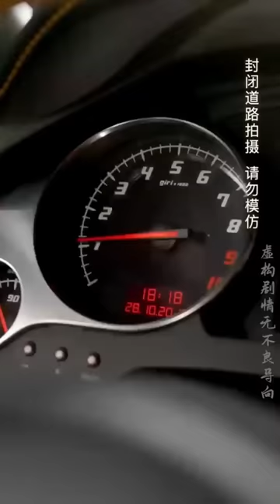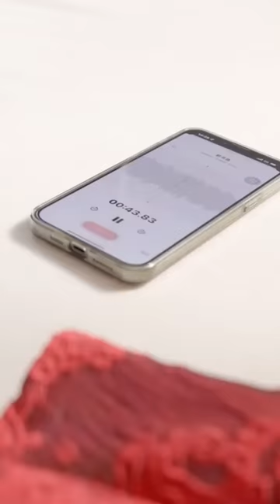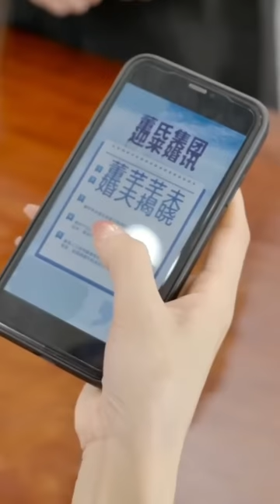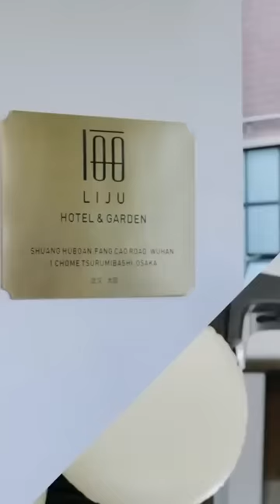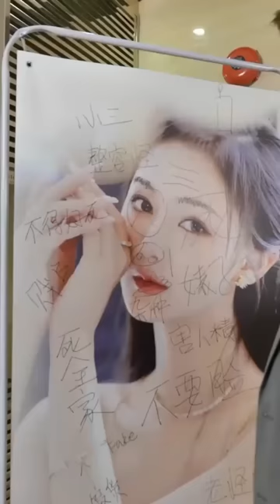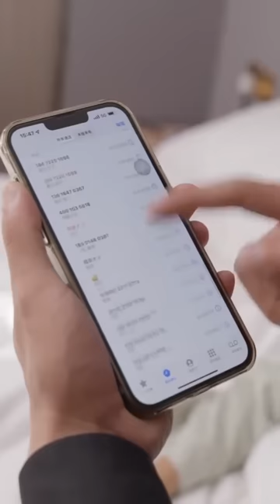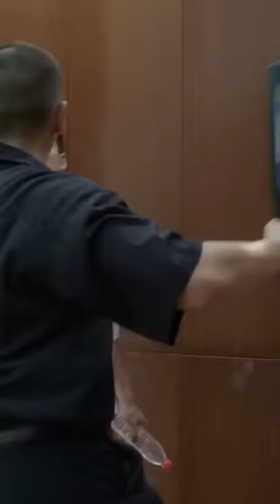美女总裁邂逅外卖小哥赏金招夫，却不料小伙竟是神秘高手卷入莫名风波 ！【女神的近身高手】全集#都市#爱情#热血